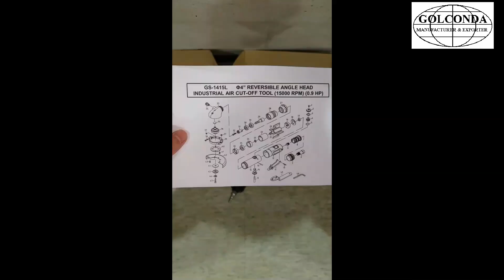GS-1415L Φ4” REVERSIBLE ANGLE HEAD INDUSTRIAL AIR CUT-OFF TOOL (15000 RPM)(0.9 HP)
* CUTTER & GRINDER DOUBLE USAGES
* LOW NOISE
* HORSEPOWER: 0.9 HP
* GRINDING WHEEL: 4”
* FREE SPEED: 15,000 RPM
* SPINDLE SIZE: 3/8” & 5/8”
* OVERALL LENGTH: 9.2” (234 mm)
* NET WEIGHT: 2.4 LBS (1.1 KG)
* HOSE SIZE: 3/8”
* AIR INLET: 1/4” NPT (USA TYPE)
* AIR INLET: 1/4” PT (EUROP TYPE)
* AIR PRESSURE: 90 PSI
* AVG. AIR CONS: 3.6 CFM
* VIBRATION LESS THAN: 0.60 M/SEC2

* PACKING: 1PC/INNER BOX, 12 PCS/ 18 KGS/ 19 KGS/ 2.0 CUFT/CTN